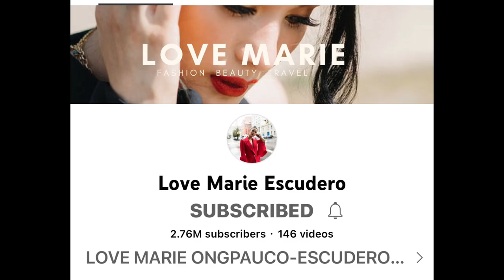THE HEART FOR ART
We the cancer survivors are blessed that actress Heart Evangelista shared her painting skills with the members of Corridor of Hope, the cancer support group of St. Luke's Medical Center in Bonifacio Global City, Taguig, today. She conducted a class on bag painting, a talent that she is exceptionally good at.